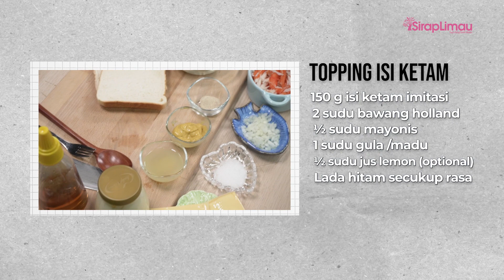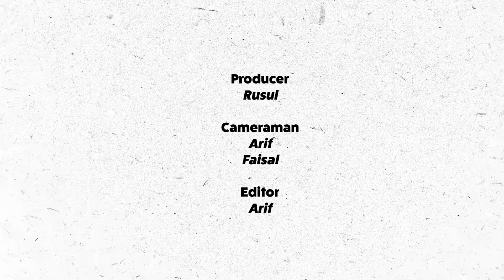Crab Stick Sandwich Gaya Korea, Sandwich Buncit & Sedap Makan Sejuk! | Macam Mana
Resepi mudah untuk keluarga. Sandwich buncit dengan isi ketam & telur + gaya korea! 😍